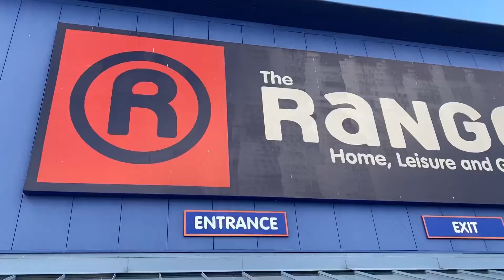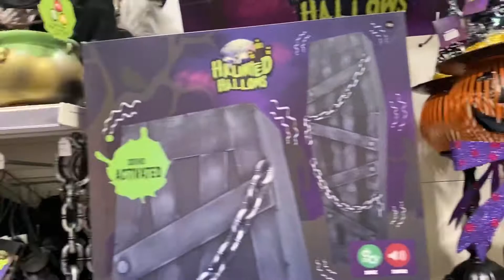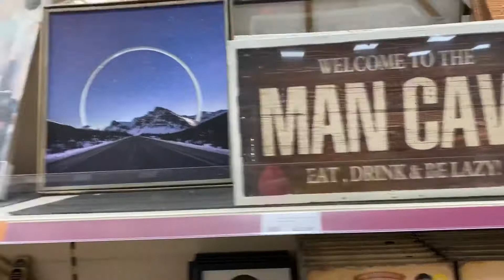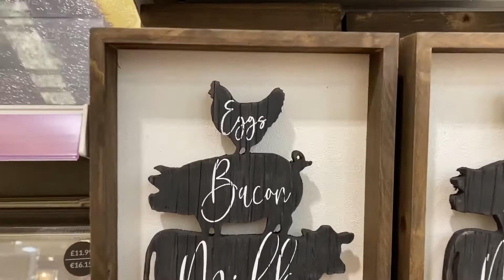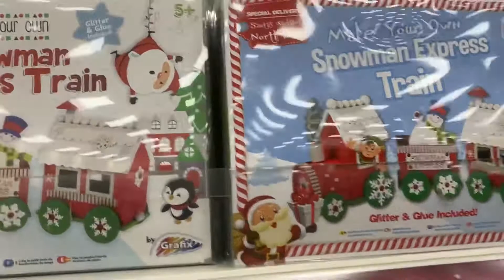Английские магазины готовы к Рождеству и Новому Году 2020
Всем привет! Сегодня мы поехали в магазин The Range. 5 Октября 2020 год... - пол магазина в Рождественских и Новогодних декорациях. Давайте смотреть!

Возможно вы в ближайшем будущем собираетесь переехать в Великобританию или вам просто интересно как здесь все устроено и что и как отличается от жизни в вашей стране